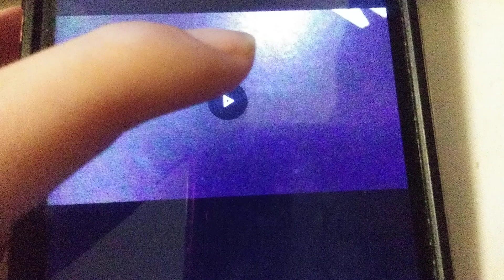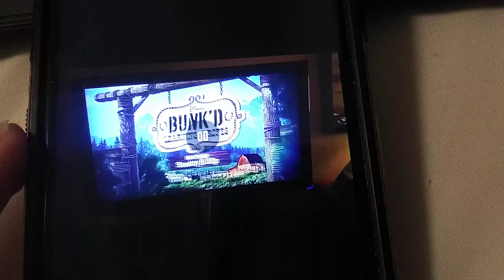October 3, 2024